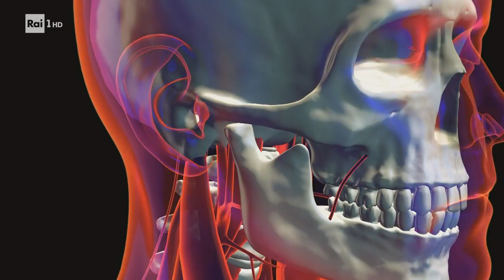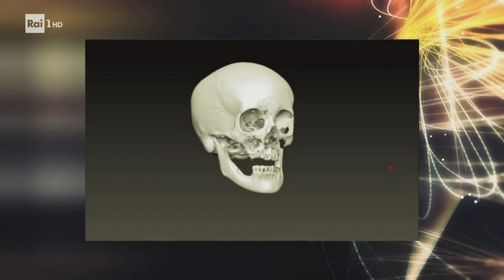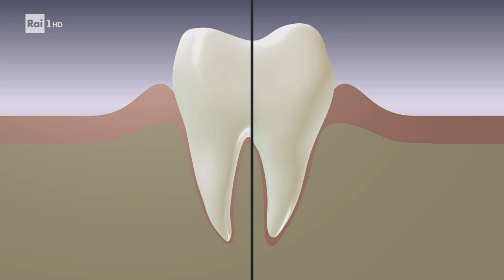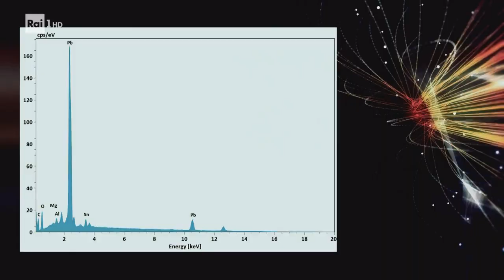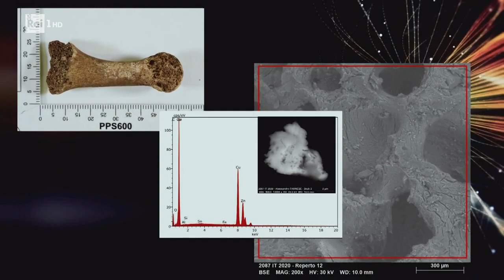La morte prematura di Alessandro Farnese - Superquark 10/07/2022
- Barbara Gallavotti e Daniela Franco sono andate a Parma, dove i RIS e i ricercatori dell'Università si sono uniti per svelare un antico mistero: le vere cause della morte prematura del grande condottiero Alessandro Farnese.